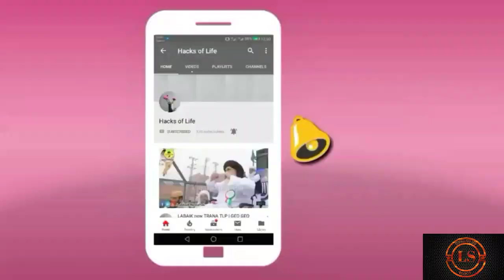গ্রামের ঐতিহ্য|| মাটির চুলায় || মায়ের হাতের রান্না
আমরা- সবাই -মা -কে- ভালোবাসি/ -মায়ের- হাতের রান্না- কেও/- অনেক -পছন্দ করি তাই না/ সবাই ভিডিও টা/ পুরো দেখলে বুজতে পারবেন/গ্রামের ঐতিহ্য মাটির চুলায় রান্নার সম্পূর্ন রেসিপি/Bangali-Ricepe/Village-Ricepe/mater-culay-ranna-bari-recepe.